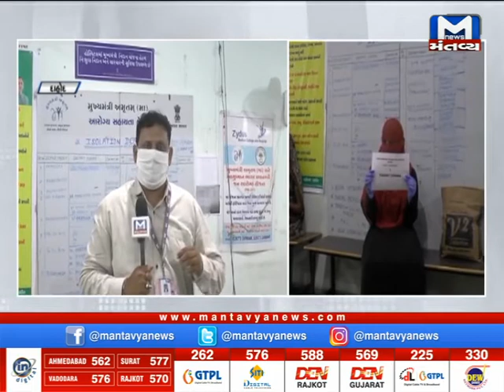Dahodમાં 4 દર્દીએ કોરોનાને આપી માત